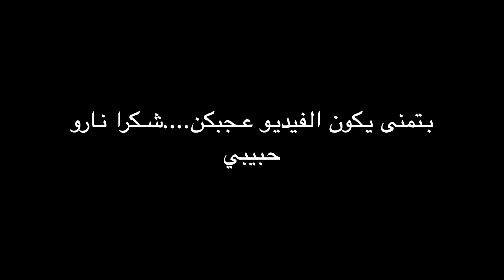نارين فاجأتني و جابتلي سيارة احلامي......